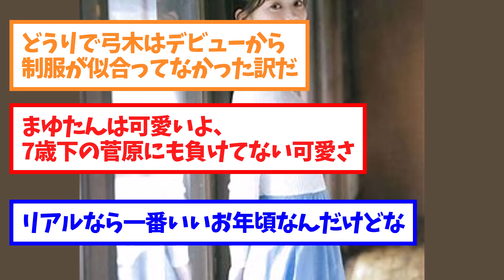【乃木坂46】田村真佑25歳、弓木奈於25歳 ←これｗｗｗｗｗｗｗ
田村真佑と弓木奈於が25歳について議論する2chの反応。